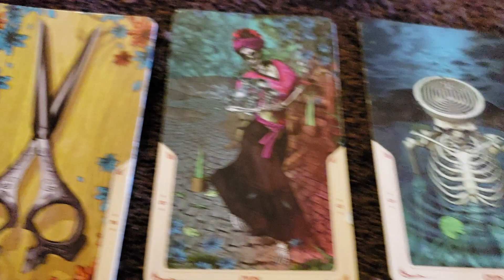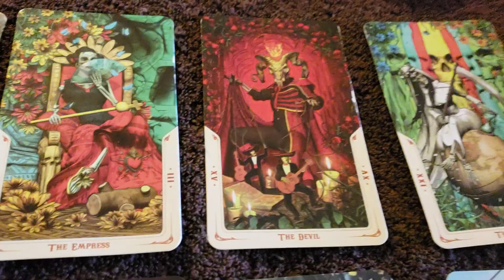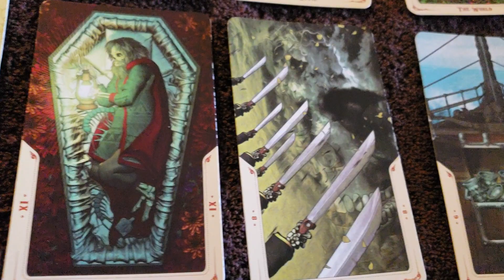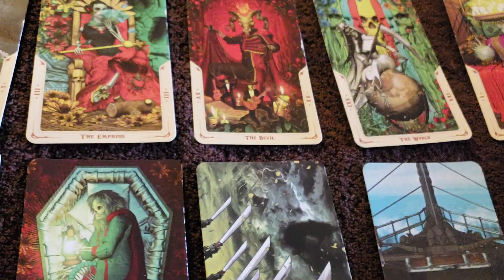Air Signs tarot reading 12.5.2018